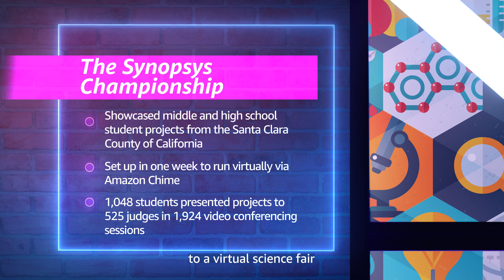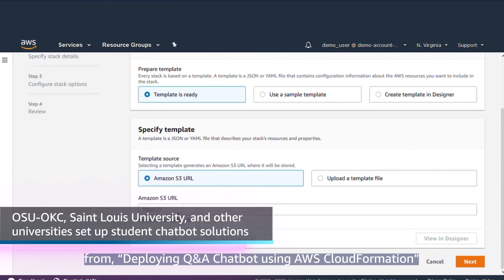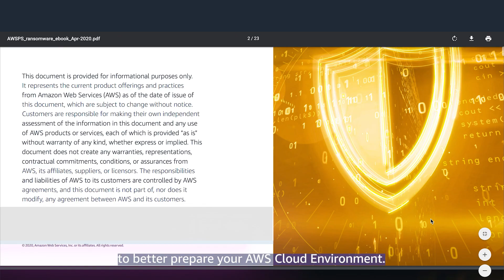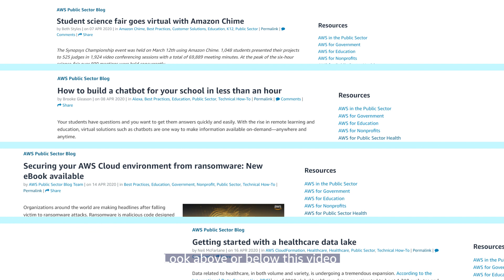Amazon Chime, Chatbots and Cloud Resources | The Brief (April 2020) | AWS Public Sector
The Brief from Amazon Web Services (AWS) recaps the top stories on the cloud for government, education, nonprofit, and healthcare organizations. In April 2020, we cover how a science fair went virtual using Amazon Chime, how to build a chatbot for your school in less than an hour, cloud resources for researchers, the first AWS Public Sector Summit Online, and more.

Chapters:
00:00 Start
0:25 The Synopsys Championship
0:54 How to build a chatbot
1:22 Resources for remote researchers
1:46 Get started with data lakes today
2:16 CART upgrades and ransomware protection
2:41 The Fix This podcast and AWS Public Sector Summit Online

Get the full stories from the April 2020 episode of The Brief:
1.       Science fair goes virtual:
2.       How to build a chatbot for your school:
3.       Resources for remote researchers:
4.       Building a healthcare data lake:
5.       Cloud Assessment Readiness Tool:
6.       Raise the bar on storage:
7.       No-cost ransomware eBook:
8.       AWS Public Sector Summit Online and the Fix This podcast mini-series